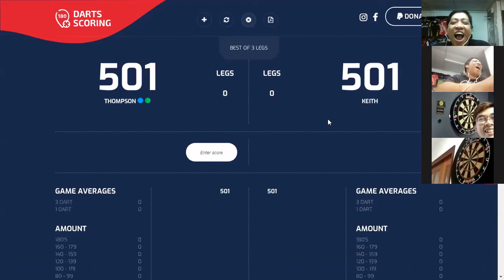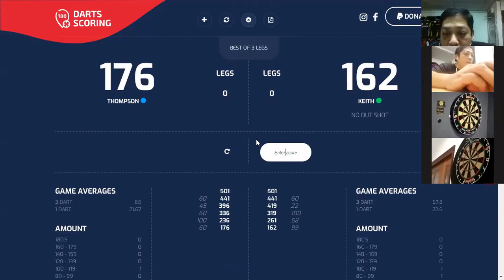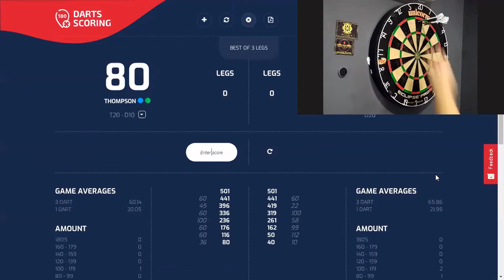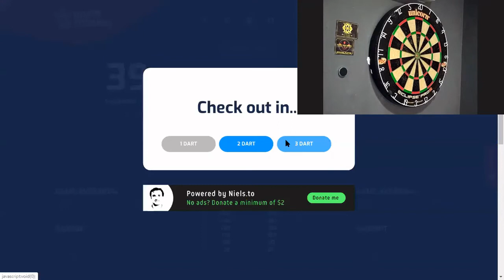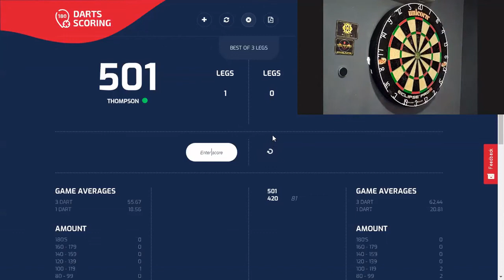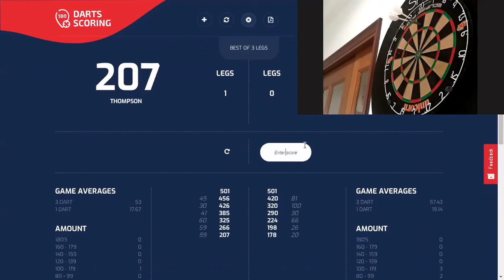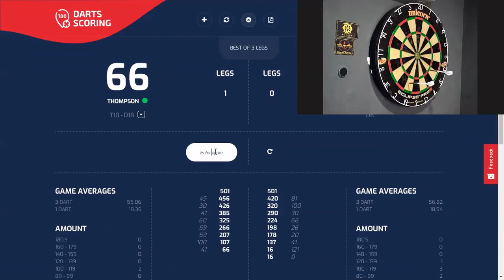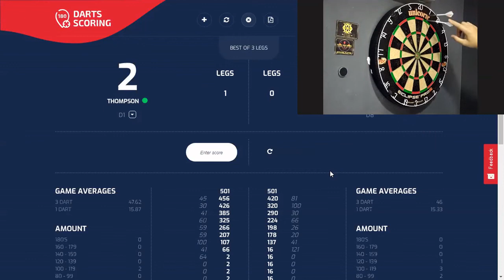镖界擂台争霸战 Thompson VS Keith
Thompson 2 : 0 Keith